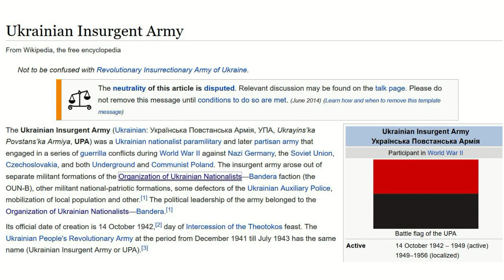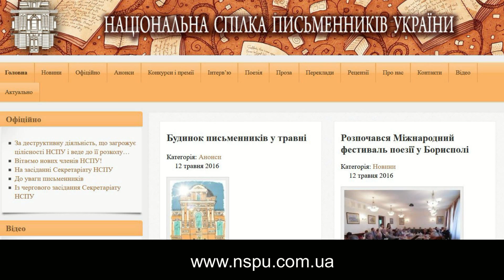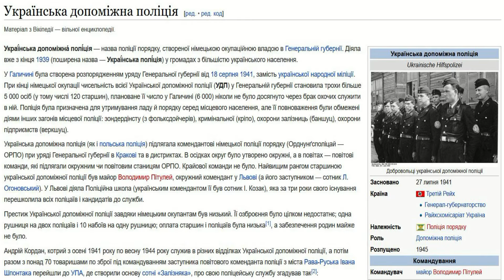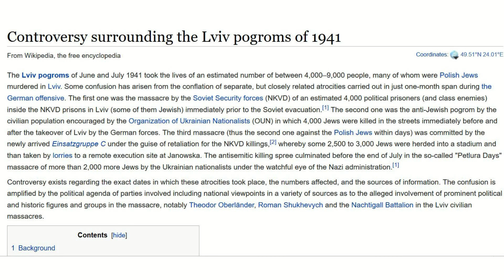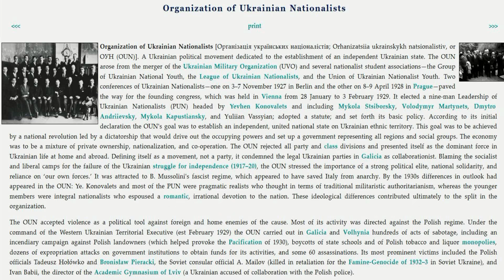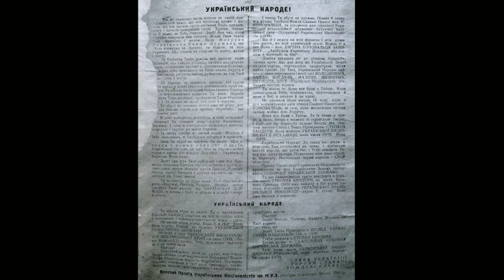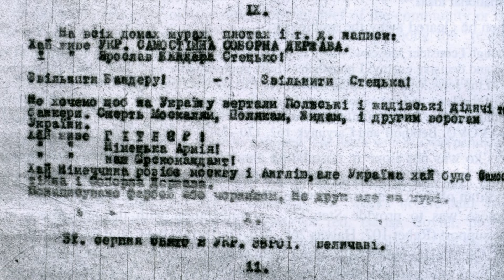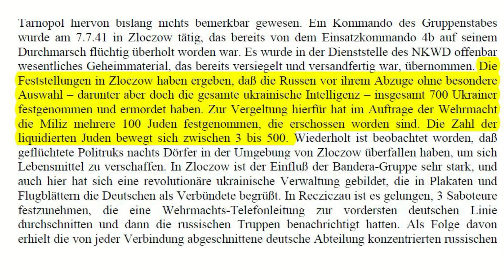OUN, UPA, Jews & Ukrainians During WW2: John-Paul Himka and Askold Lozynskyj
Full debate "OUN, UPA, Jews & Ukrainians During World Wart Two" between Askold Lozynskyj, Attorney and Former President, Ukrainian World Congress, Boonton, New Jersey, and Prof. John-Paul Himka, Professor Emeritus, Dept. of History, University of Alberta, Edmonton, Canada, 12 May 2016.

- Lviv Pogroms, Holocaust, Volyn massacre
- Askold Lozynskyj
- 3:39 Holocaust Industry
- 4:54 John Paul Himka
- 6:24 Ukrainian Auxiliary Police
- 11:41 Askold Lozynskyj
- 16:15 Yaroslav Stetsko (Ярослав Стецько)
- 17:18 John Paul Himka
- 22:43 Presentation of documents by John Paul Himka: Literature, pictures, letters, videos stills showing Ukrainians participating in the Lviv pogroms during World War Two
- 30:16 Askold Lozynskyj
- 41:07 John Paul Himka
- 46:57 Askold Lozynskyj
- 47:37 Roman Rudenko, Procurator General of the USSR, 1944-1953 (Роман Руденко, Генеральний прокурор УРСР, 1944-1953)
- 51:42 John Paul Himka
- 1:00:44 Askold Lozynskyj
- 1:07:00 Volodymyr Viatrovych